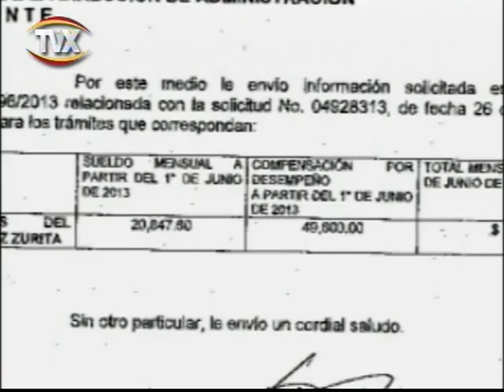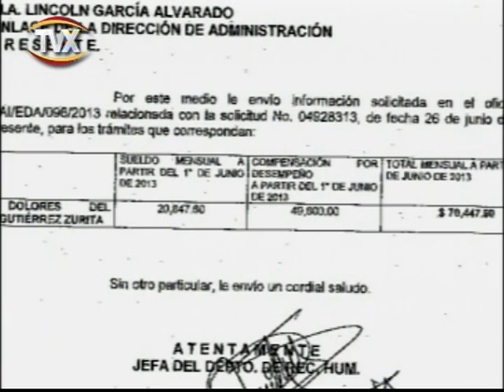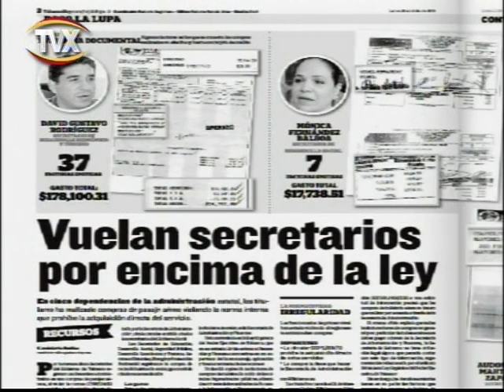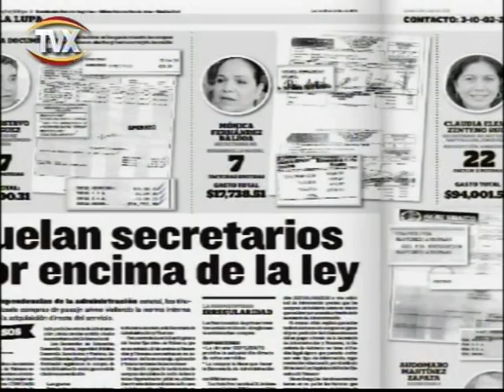de frenta atabasco tvx 22 jul 2